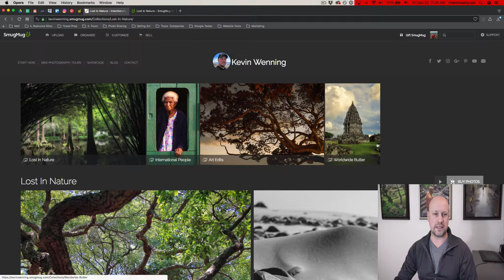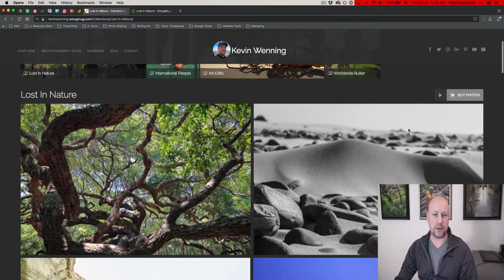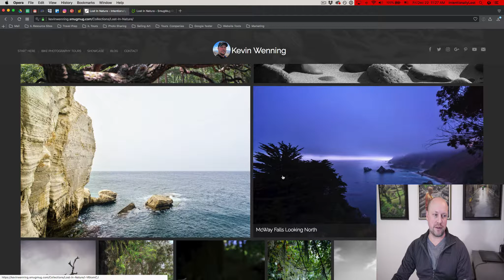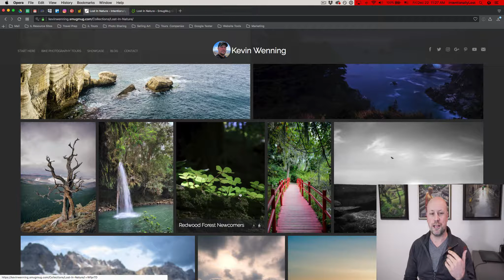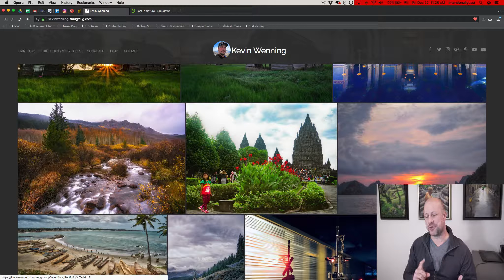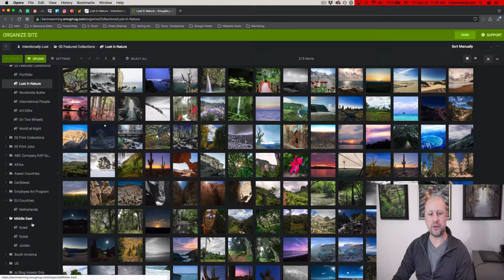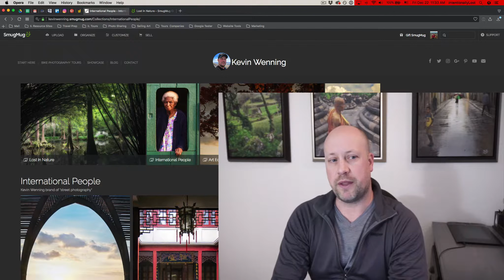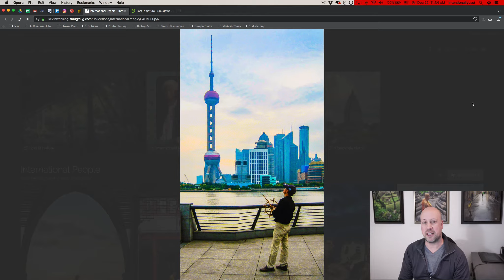What Should (and what shouldn't) be in Your Online Photography Portfolio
Annual clean up of my online photography portfolio. I used to take some awful photos and post them on my portfolio. Why do they have to go and what should be your strategy for an online photography portfolio.

I share my own lessons learned including mistakes and things I should have done better.

Summary for this video - don't just dump every photo you shoot into an online gallery and hope for the best. Take a little time to put your best images forward; especially if you need to win new clients using your portfolio.